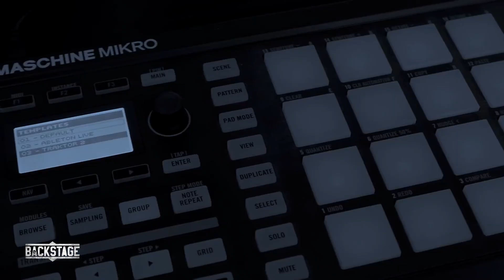BACKSTAGE TEASER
ON S'INTÉRESSE SOUVENT AUX ARTISTES MAIS ON OUBLIE LES BEATMAKERS .